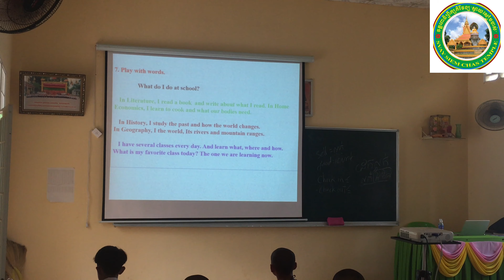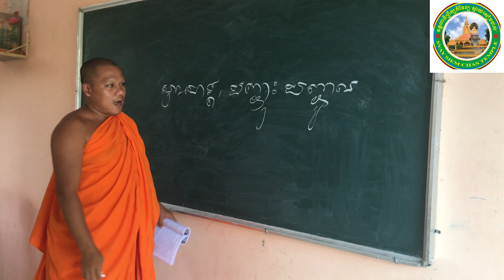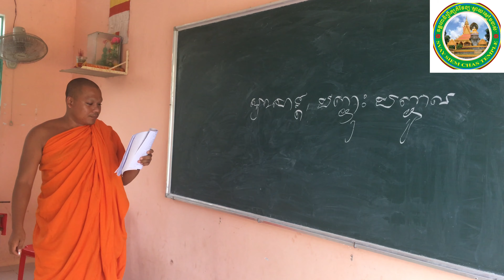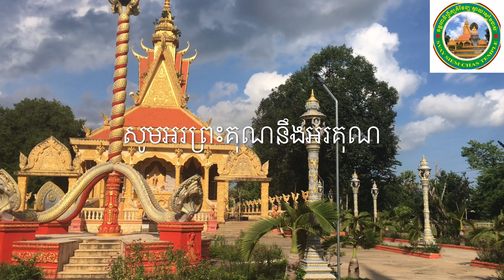សាលារៀនវត្តស្វាយសៀមចាស់ | chùa xoài xiêm cũ 2020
Lớp học tiếng mẹ đẻ của người con khmer tại chùa xoài xiêm cũ năm 2020